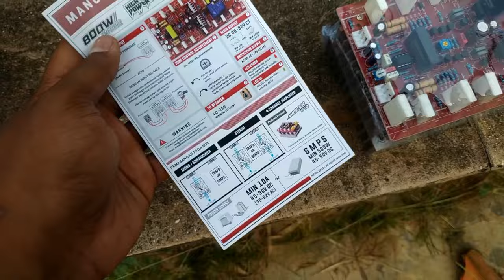revew kit power 800 watt by herk BGR bell suara bersih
revew power prodak dari bell herk seris